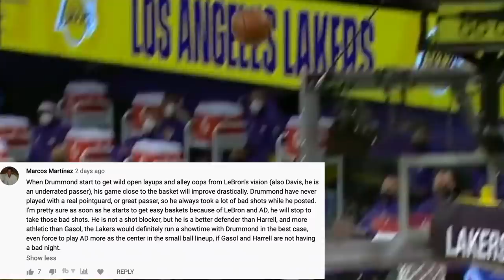Why The Denver Nuggets Are OFFICIALLY Top Contenders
We’re witnessing a dominant stretch of games from the Denver Nuggets so in this video, we’ll look at how they’ve gone undefeated with Aaron Gordon.  Nikola Jokic and Jamal Murray have been debatably the best 1-2 punch in in the NBA this year, but what’s really been the key this year, has been the  development of Michael Porter Jr, who’s developed into the teams third star. That and many other reasons for why the nuggets are legit threat to win the title are all broken down in this video.

LAST VIDEO (Why Andre Drummond Makes The Lakers SCARY)